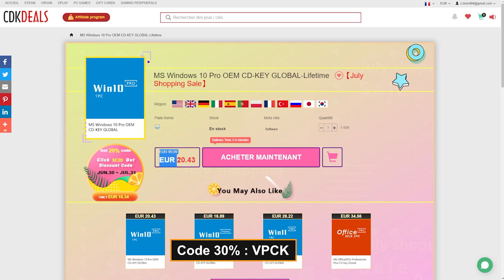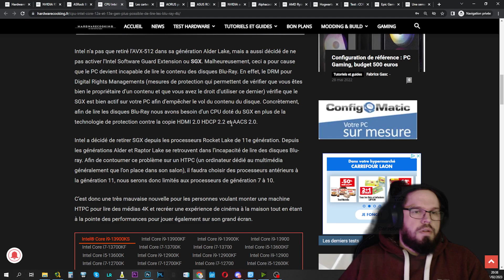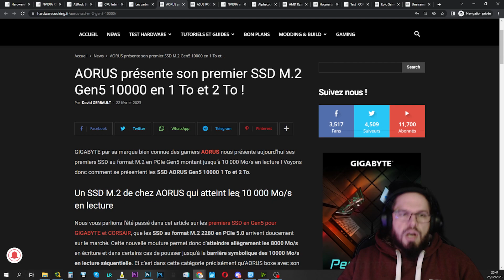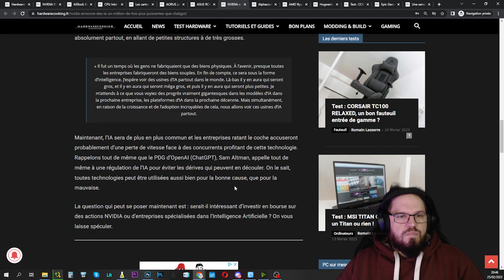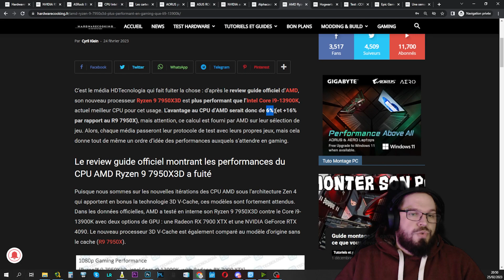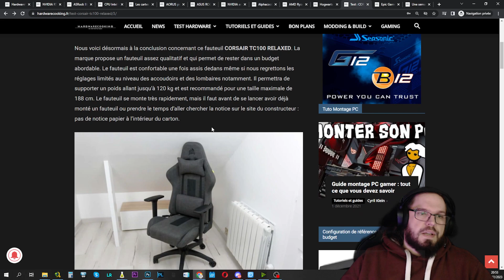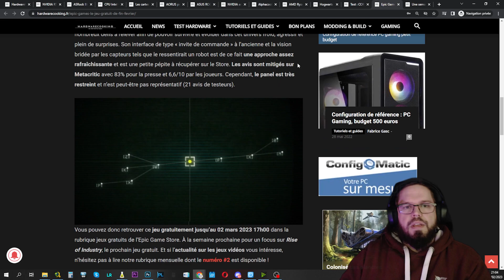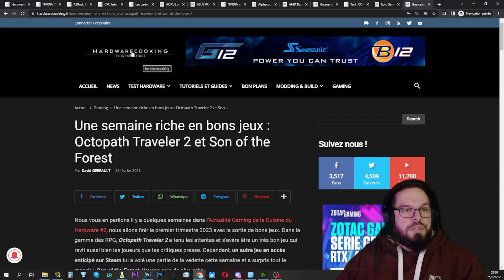L'actu Tech by HardwareCooking : Jeu Gratuit, Hogwarts Legacy, RTX 4070, R9 7950X3D…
Ressources :

00:00 : Introduction
00:17 : Sponso
01:15 : NVIDIA RTX 4070 : des versions avec 10, 12 et 16 Go de mémoire ?
02:00 : ASRock Blazing Quad M.2 : une carte d’extension M.2 PCIe 5.0
02:45 : CPU Intel Core 12e et 13e gen : plus possible de lire les Blu-Ray 4K
03:35 : Les cartes graphiques commencent lentement à voir leurs prix diminuer
04:40 : AORUS présente son premier SSD M.2 Gen5 10000 en 1 To et 2 To !
05:55 : ASUS ROG Strix XG27AQMR : un écran QHD à 300 Hz pour les gamers
06:45 : NVIDIA annonce des IA un million de fois plus puissantes que ChatGPT
08:58 : Alphacool déploie ses solutions distroplate : les Core Distro Plate
10:15 : AMD Ryzen 9 7950X3D : plus performant en gaming que l’i9-13900K
11:52 : Hogwarts Legacy : 25% de performances en plus sans Denuvo ? Non
13:24 : Test : CORSAIR TC100 RELAXED
15:14 : Epic Games : le jeu gratuit de fin février
16:18 : Actu gaming

Aujourd'hui dans la Cuisine du Hardware, on fait un récap' des performances sur le jeu Hogwarts Legacy : l’Héritage de Poudlard avec une sélection de cartes graphiques en Ray Tracing et en rastérisation. Et le moins que l'on puisse dire, c'est que sans DLSS/FSR les perfs sont éclatées au sol !

Mon équipement photo :

▶ Appareil principal - Sony Alpha 7 III
▶ Objectif - Tamron 28-75 mm F2.8 Di III